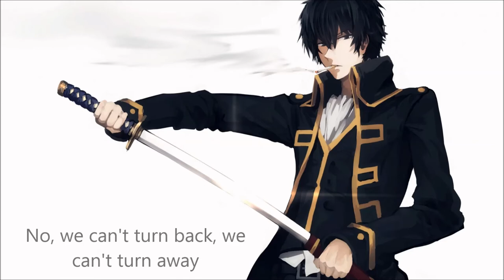Nightcore Edge of a Revolution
If I miss anything comment telling me what I did wrong.